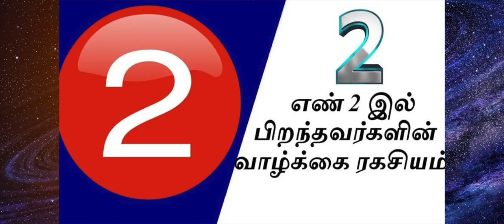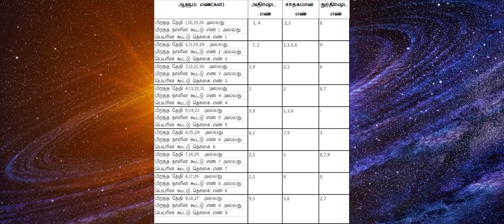நீங்க 2ம் எண்ணில் பிறந்தவரா? உங்க அதிர்ஷ்ட குறிப்புகள் பற்றி தெரிஞ்சிக்கோங்க